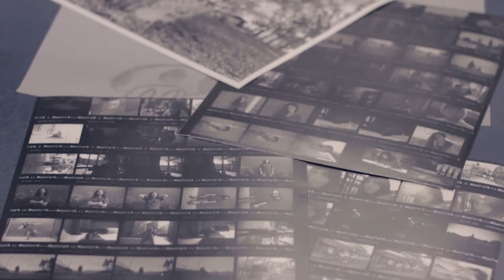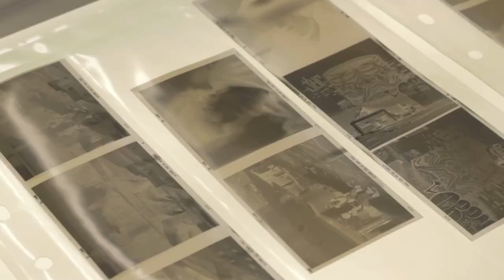Fresno City College Photography Department promotional video (long)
We offer the most extensive series of classes in Central California for those who wish to enter the image making industry or improve their current professional skills. We provide hands on experience in our studios and labs with current hardware and software technology.